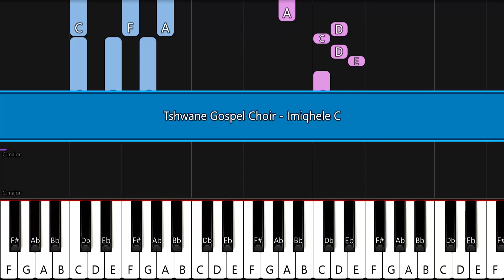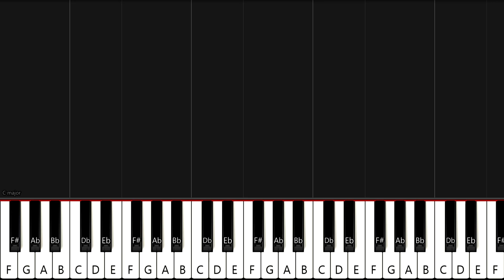Tshwane Gospel Choir - Imiqhele | EASY PIANO TUTORIAL by SA Gospel Piano